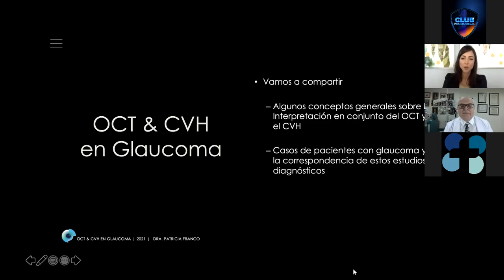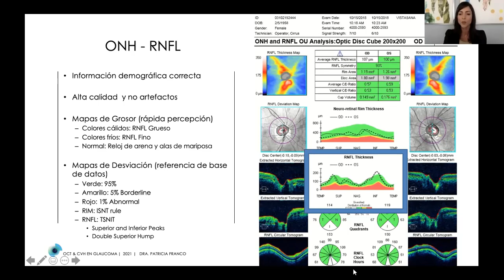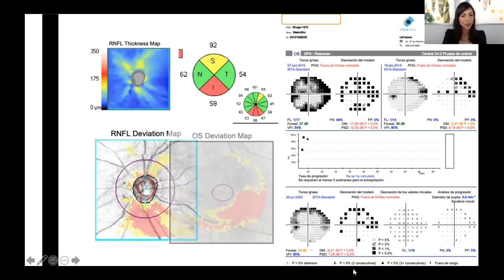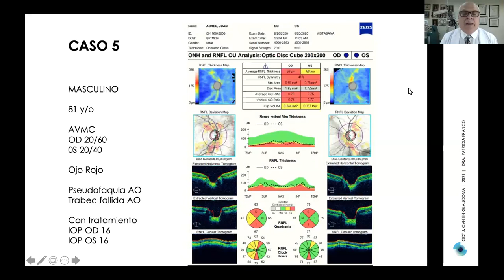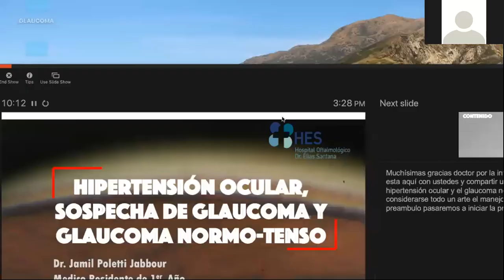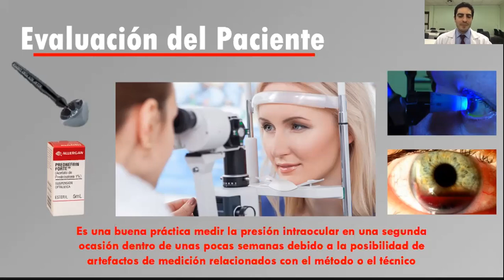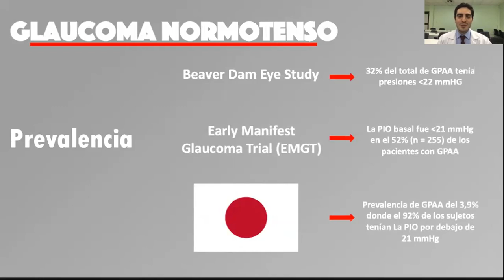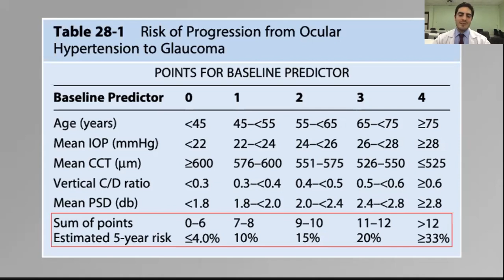OCT Y CVH EN GLAUCOMA. iCaps Franja Ocular